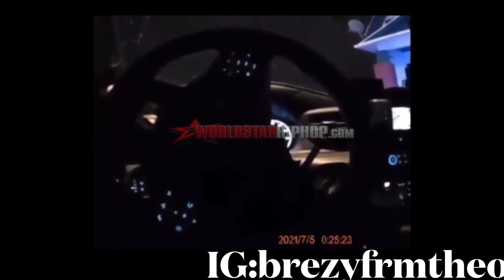Wild: Police Officer Responds To A Shooting But Didn’t Know He Was Pulling Up To A War Zone!